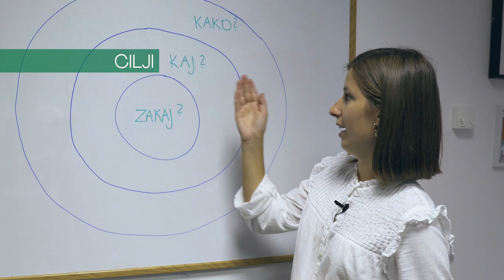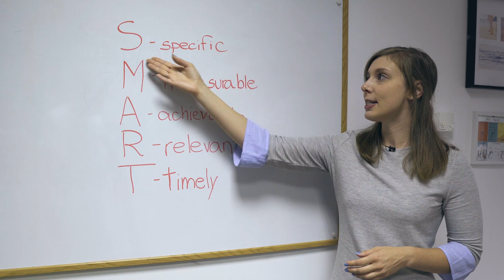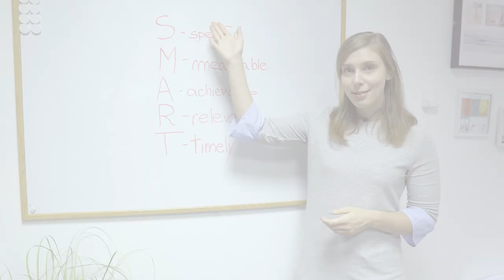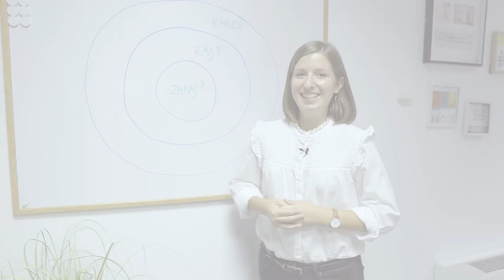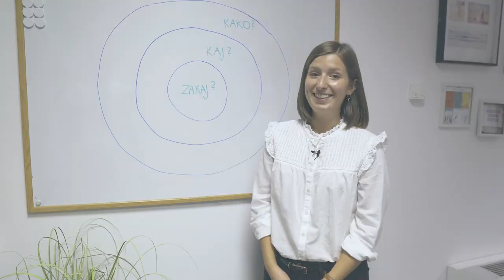Kaj, kako in zakaj? - Pametno do uspeha (spletno predavanje o postavljanju ciljev)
Hvala za vaš ogled!

Prosimo vas, da si vzamete nekaj vašega dragocenega časa za povratno informacijo, saj nam boste tako pomagali, da postanemo še boljši. Ko evalvacijski vprašalnik izpolnite, vas na koncu čaka povezava do vašega darila, Priročnik za pametno postavljanje ciljev, ki ga prejmete kot zahvalo za vašo povratno informacijo.

Želimo vam vse dobro na poti do vaših ciljev!